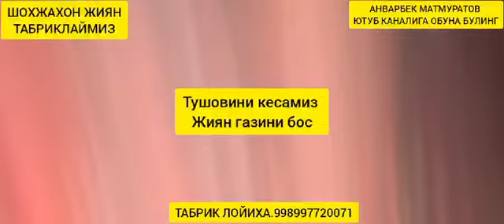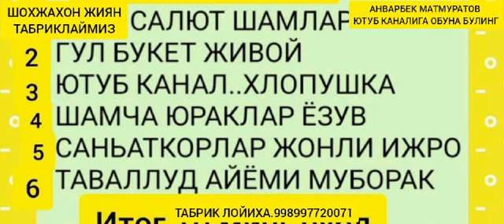ТАБРИК ЛОЙИХА..ШОХЖАХОН ЖИЯННИ ТАБРИКЛАЙМИЗ ОНАСИ ДАДАСИ ДОЙИЛАРИ НОМИДАН.998997720071 ОМАД..